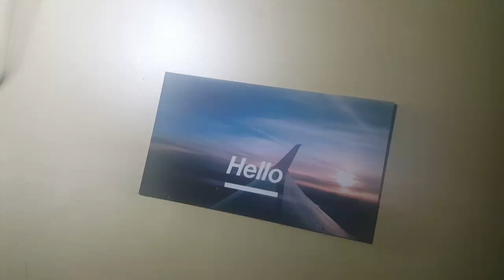My short stay in LA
June 2-4, I went to Los Angeles, CA to visit some family and see Daren Vongirdner's concert.